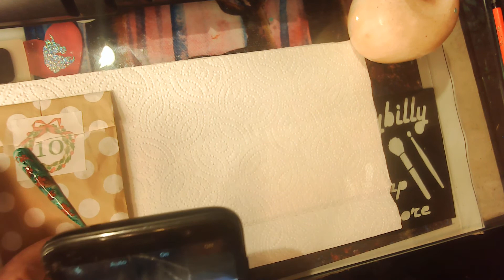Try it Thursday & Day 10 Charlie,s Nail Art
IG#lesleylogan9  FB/ Lesley Logan

Her new store this is Ebonee nails

nails
makeup
funny Enter tainment Education